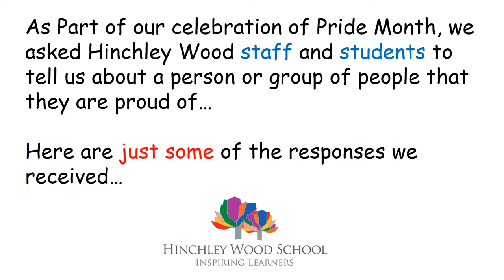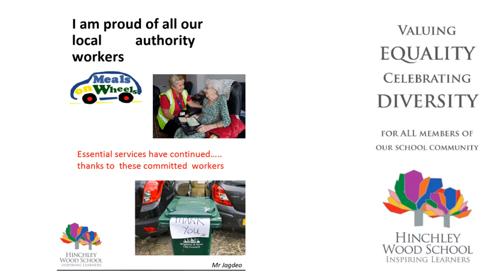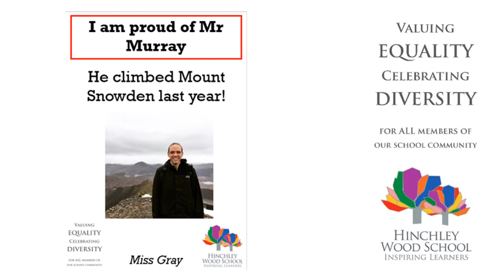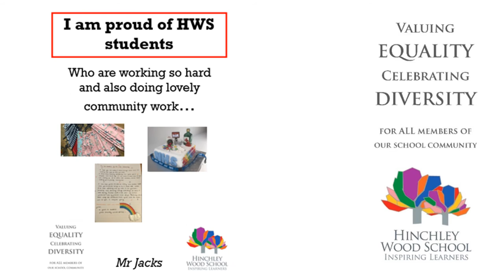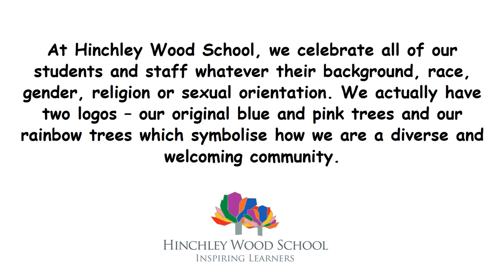I'm Proud of... Montage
As part of our celebration of Pride Month, we asked students and staff to tell us the people of groups of people that they have pride in.

We had so many beautiful responses!